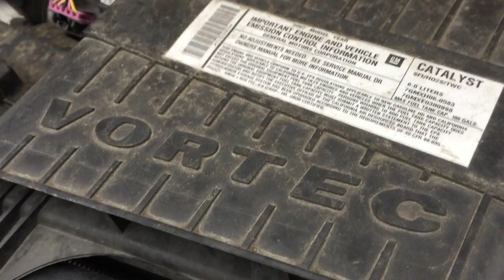GovDeals: 2007 Chev/Collins Schoolbus (ID #8162) (Loc EF-8)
2007 Chev/Collins Schoolbus (ID #8162) (Loc EF-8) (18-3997 PSD) sold by State of Washington Surplus Operations, WA on GovDeals.com